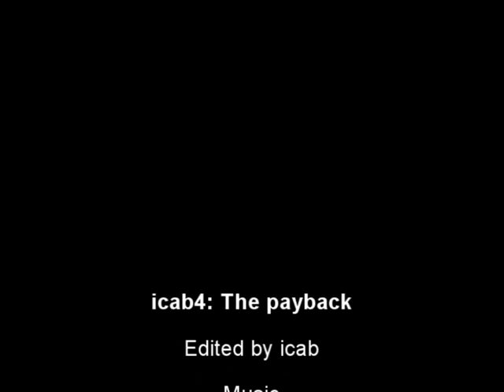icab 4 - The Payback